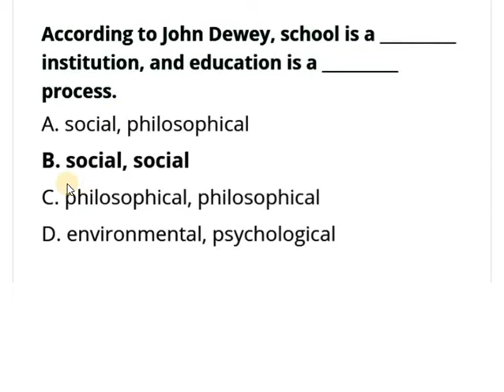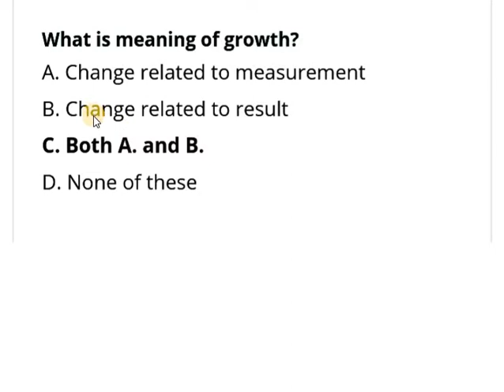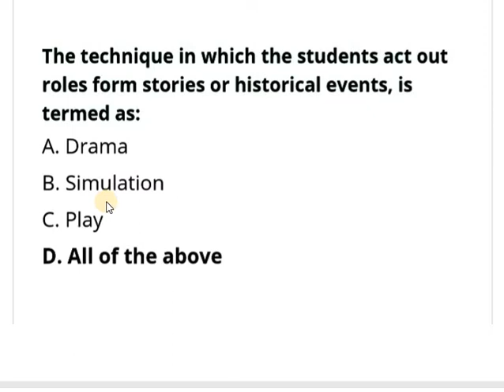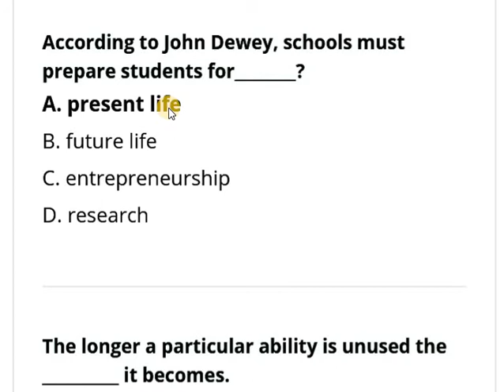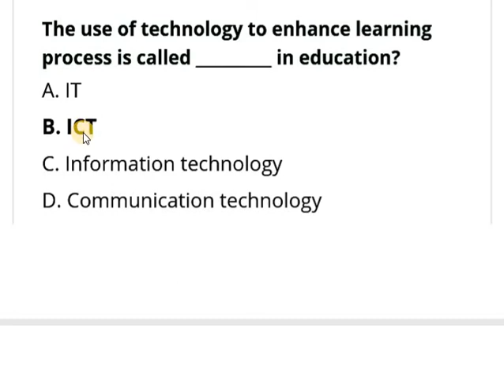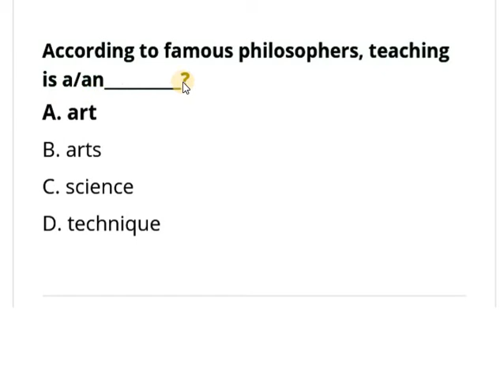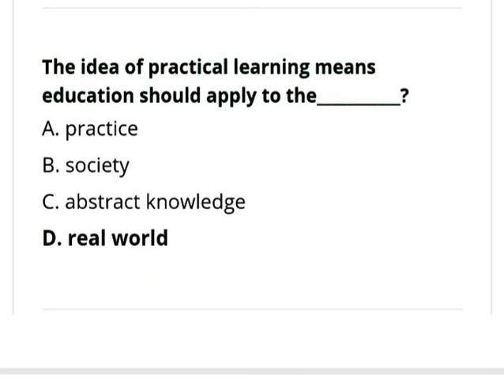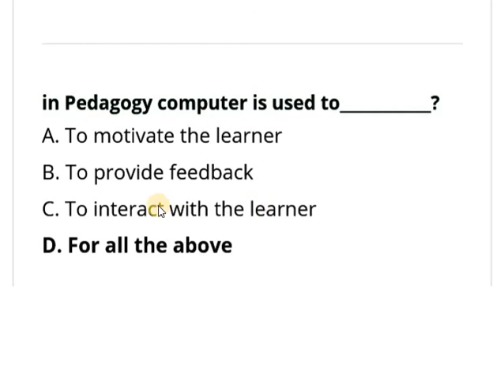dsssb prt previous year question paper